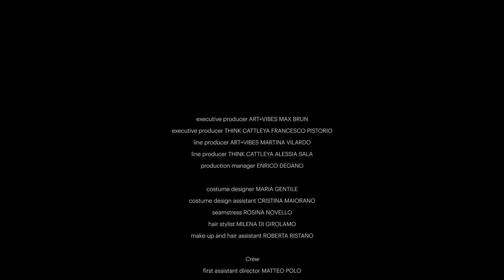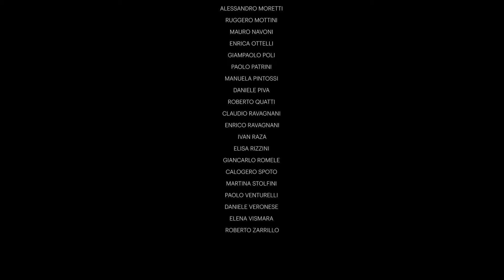Pietro Beretta Selection present: - CHAPTER 2 Legacy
Where tradition intertwines with innovation, witnessing the alchemy of raw materials turned into masterpieces. Experience the artisanal journey with Pietro Beretta craftsmen, seamlessly moving between technology and history.